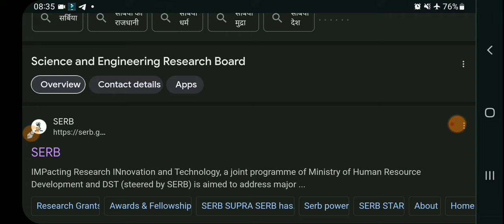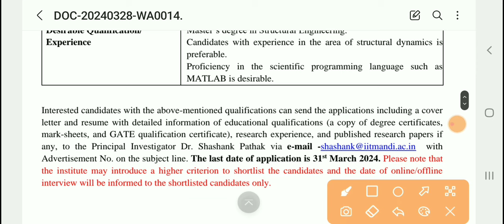IIT Recruitment 2024 || Freshers || ₹35,000 + HRA || Civil engineering Vacancy 2024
Also Follow⤵️⤵️